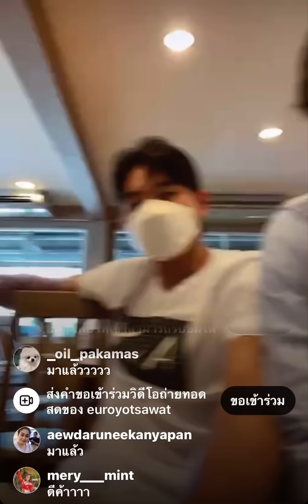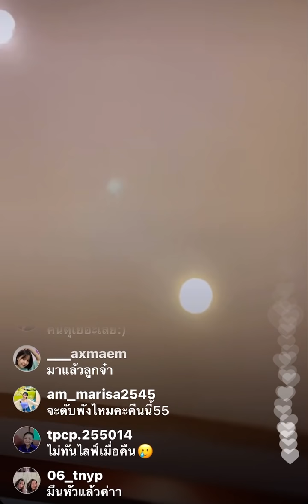ยูโร&เข้ม ไลฟ์สดวุ้นวายมาก